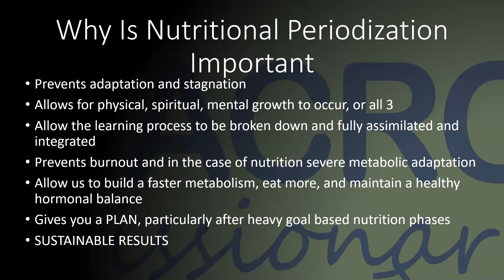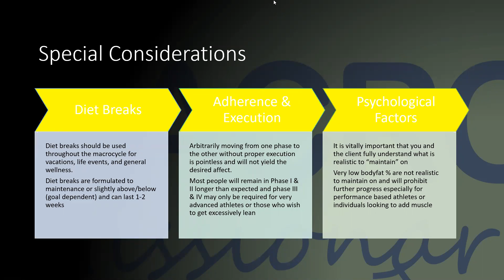Macro Missionary's Phases of Nutrition